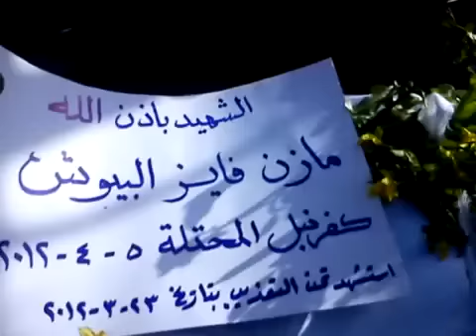ادلب - كفرنبل || النساء تبكي الشهيد مازن البيوش5-4-2012